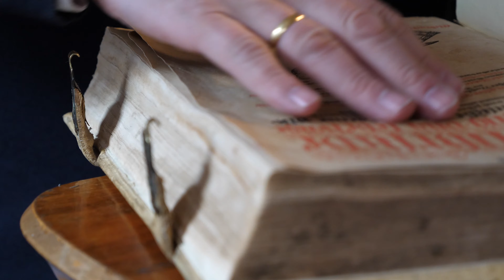Rare Books Care Looks - Der Antiquariatspodcast mit Solder & Scho. Trailer.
Zwei Büchernarren, die nicht aufs Maul gefallen sind und sich vom Studium her kennen: der Antiquar Michael Solder und die Schriftstellerin Sabine Scho sind die Protagonist:innen des Podcasts RARE BOOKS CARE LOOKS aus dem Antiquariat Michael Solder in Münster. Die renommierte Literatin und der international tätige Buchhändler nehmen rare alte Bücher unter die Lupe.

In einer Zeit, die sich mehr und mehr ins Digitale verabschiedet, feiert RARE BOOKS CARE LOOKS den sinnlichen Wert des Analogen und begeistert sich für das Buch als Objekt, das neben seinem Inhalt so viel mehr ist als lediglich Text- und Informationsträger.

Folgen Sie Solder & Scho auf Spotify, Soundcloud & Co beim Entschlüsseln der Werke, die auch als Objekte ihre eigene Sprache haben!

RARE BOOKS CARE LOOKS ist eine Produktion der GWK-Gesellschaft für Westfälische Kulturarbeit in Zusammenarbeit mit dem LWL-Medienzentrum für Westfalen.

Film und Schnitt: Felix Dürich